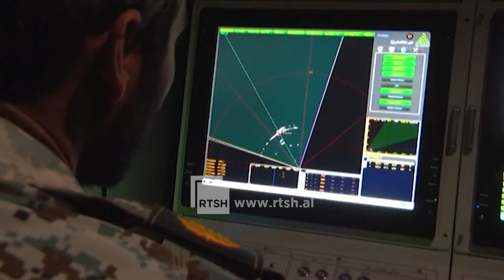Izraeli do t’i kundërpërgjigjet Iranit - Herzi Halevi: Hakmarrja do të jetë e dhimbshme | RTSH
Shefi i ushtrisë izraelite, Herzi Halevi tha se Tel Aviv do t’i përgjigjet sulmit që Irani kreu kundër tij me dronë dhe raketa në fundjavë, por nuk shpjegoi sesi do të ndodhte kjo. Ai i bëri këto komente gjatë një vizite në bazën ajrore Nevatim, për të cilën Izraeli tha se pësoi dëme të vogla gjatë sulmit iranian. Më herët Izraeli mblodhi edhe kabinetin e luftës, i cili sipas mediave në atje ka ka rënë dakord për një një përgjigje hakmarrëse “të dhimbshme” kundër Iranit, por një që nuk do të ndizte një luftë rajonale. Nga ana tjetër, Irani ka paralajmëruar se do të përgjigjet menjëherë dhe më fuqishëm se më parë nëse Izraeli hakmerret. Por, ndërkohë , që Tel Avivi mendon për kundërpërgjigjjen, mediat atje shkruajnë se SHBA-ja u ka thënë zyrtarëve izraelitë që ajo nuk duhet të ndodhë dhe nëse do të kryehet ajo nuk do të ketë mbështetjen e Uashingtonit.